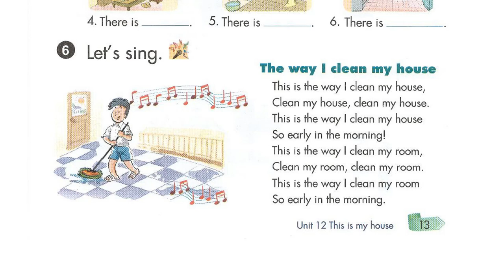Nghe Tiếng Anh Lớp 3 Unit 12 Lesson 1.6 Let's Sing, The Way I Clean My House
luyen nghe tieng anh lop 3 unit 12 lesson 1 6 let's sing, the way i clean my house